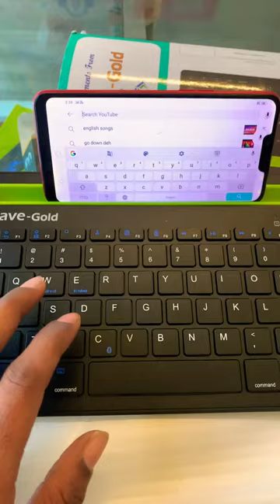Unboxing Rosave-Gold Keyboard